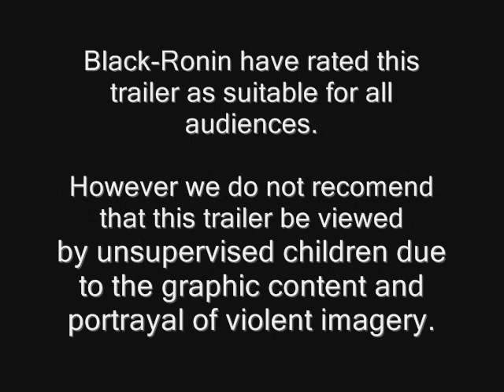The Last Samurai DVD Official Trailer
Black-Ronin martial arts Supplies. The Last samurai Official Movie Trailer. Taken from the Region 2, two disk widescreen edition DVD. Tom Cruise plays Civil War hero Captain Nathan Algren, who comes to Japan to train a new modern army to fight the rebel Samurai forces. Ken Watanabe plays Katsumoto, the Samurai leader facing a vanishing way of life and who is willing to fight and to die in order to protect it. A truly sweeping and emotional epic tale of the birth of modern japan.